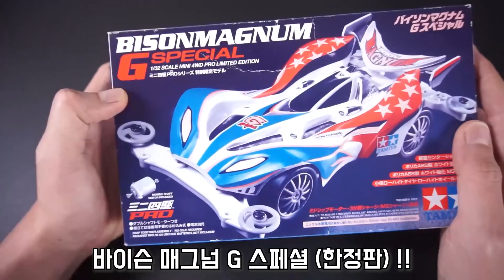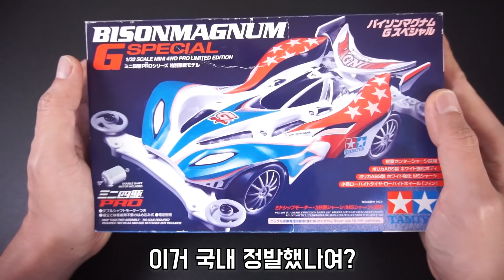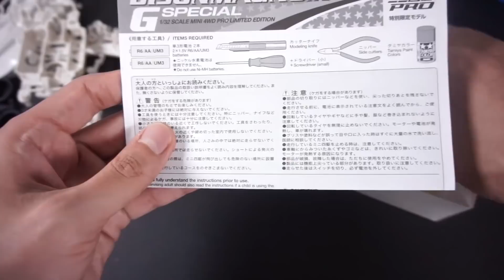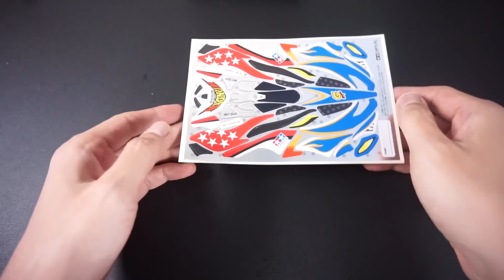20년만에 초심찾은 매그넘!? 역대 매그넘중에 단연코 제일 예쁜것 같습니다..바이슨 매그넘 G스페셜 리뷰!